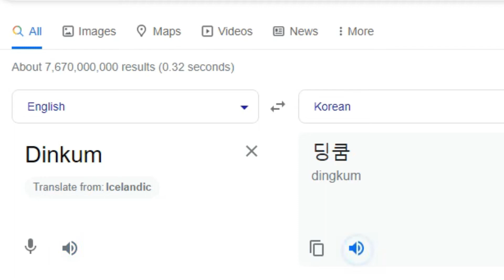Dinkum in different languages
New video, Dinkum in different languages!!